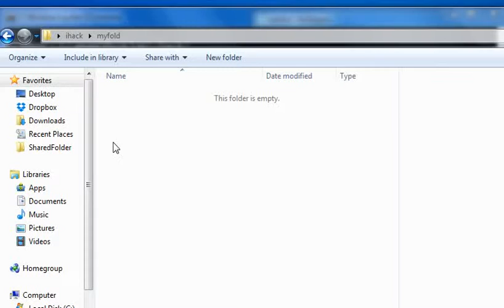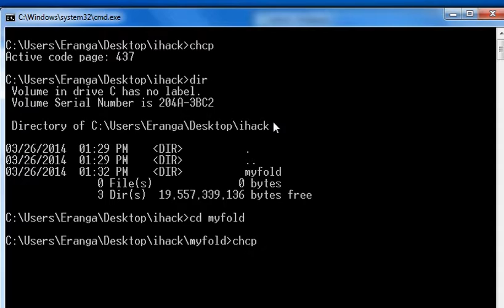CMD vs ESK command name chcp